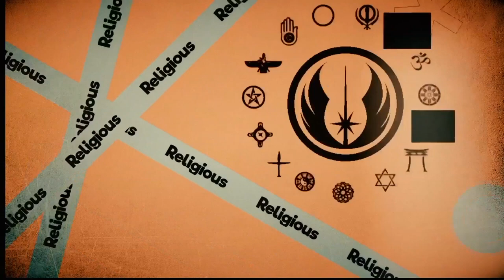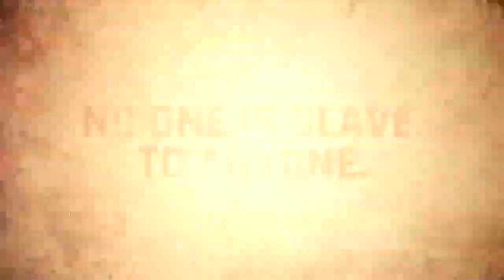Letter to Talibans Christian Whatsapp Status